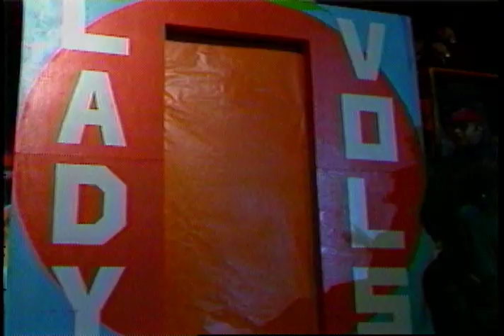Mary Ostrowski Highlight Tribute